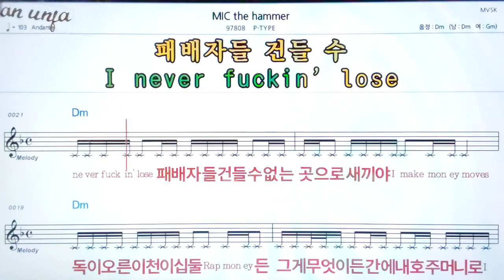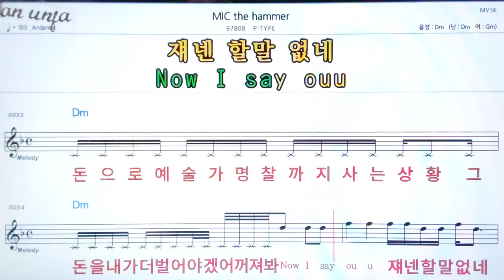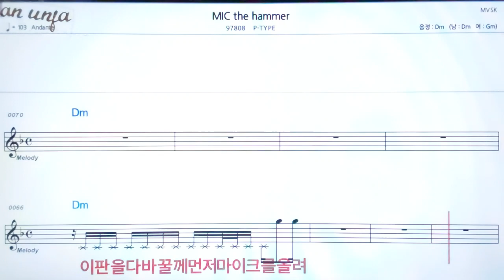MC the Hammer/P-TYPE👍악보, 노래,기타 코드,가사,Karaoke*카라오케 반주